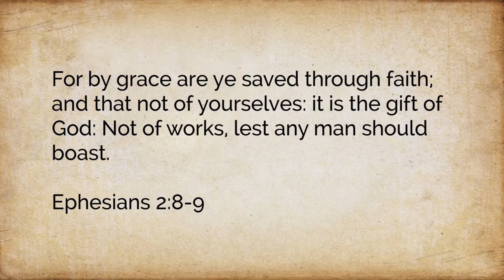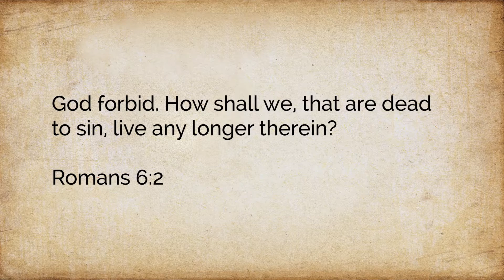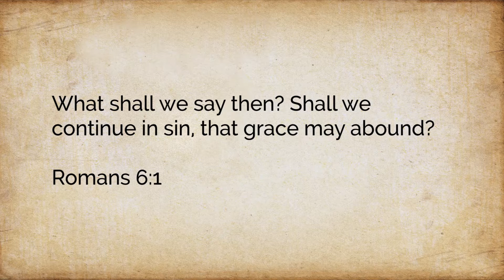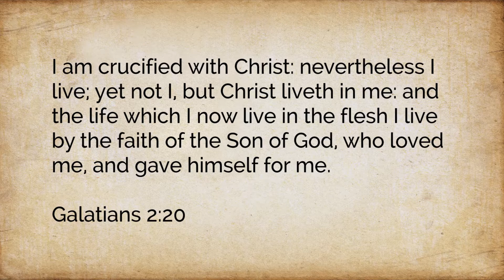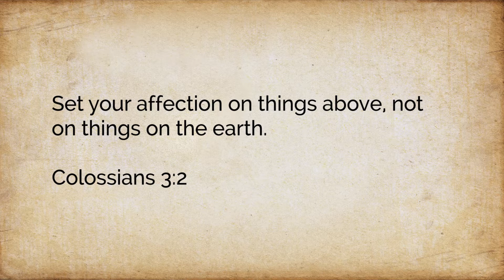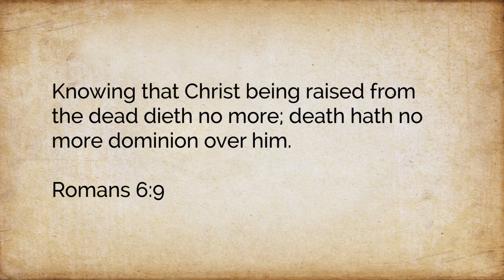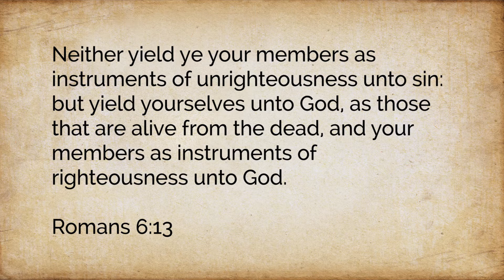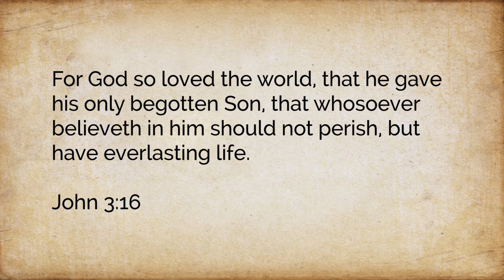Romans 6:1-14 - Dead And Yet Alive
In this series Pastor Cucuzza takes us verse by verse through the book of Romans.